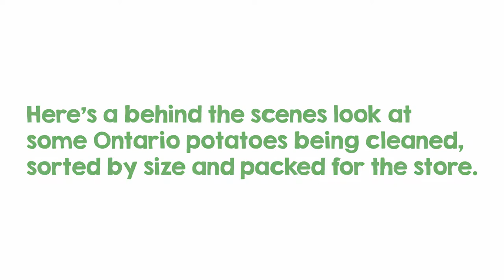How are Potatoes Packed? | Produce Made Simple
There's a very arduous process between farm to fork, and we want to show you how we do it in Ontario! This Ontario farm shows off how potatoes get squeaky clean for us to enjoy at home!